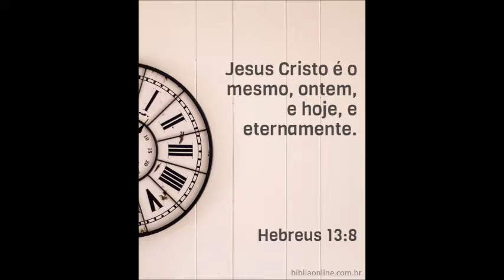SEMANA MINIMALISTA 01 - 2021- DESTRALHE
SEMANA MINIMALISTA 01
2021
VAMOS DESTRALHAR JUNTOS?

- Visite minhas páginas na internet:
BLOG DA PASTORA VANIA GOMES:

Apocalipse 21
1 E vi novo céu e nova terra, pois o primeiro céu e a primeira terra passaram, e o mar já não existe.
2 Vi também a cidade santa, a nova Jerusalém, que descia do céu, da parte de Deus, preparada como uma noiva enfeitada para o seu noivo.
3 Então ouvi uma voz forte que vinha do trono e dizia: — Eis o tabernáculo de Deus com os seres humanos. Deus habitará com eles. Eles serão povos de Deus, e Deus mesmo estará com eles e será o Deus deles.
4 E lhes enxugará dos olhos toda lágrima. E já não existirá mais morte, já não haverá luto, nem pranto, nem dor, porque as primeiras coisas passaram.
5 E aquele que estava sentado no trono disse: — Eis que faço novas todas as coisas. E acrescentou: — Escreva, porque estas palavras são fiéis e verdadeiras.
6 Disse-me ainda: — Tudo está feito! Eu sou o Alfa e o Ômega, o Princípio e o Fim. Eu, a quem tem sede, darei de graça da fonte da água da vida.
7 O vencedor herdará estas coisas, e eu serei o Deus dele e ele será o meu filho.

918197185